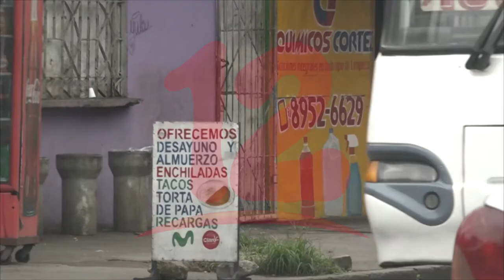MITRAB comunica que el próximo lunes 31 de mayo será asueto y con goce de salario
NosResistimosAlEmbargo El ministerio del trabajo comunica que el próximo lunes 31 de mayo será asueto y con goce de salario.